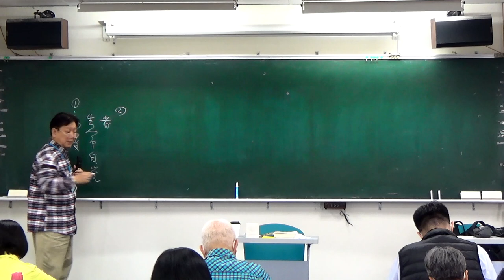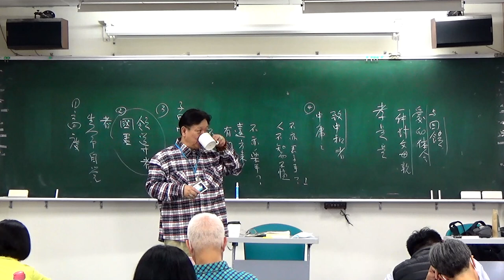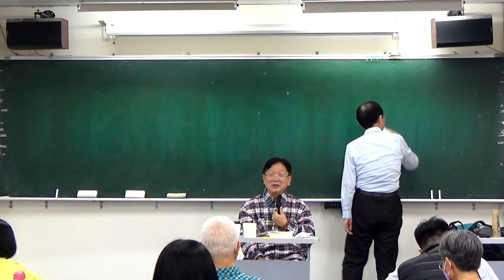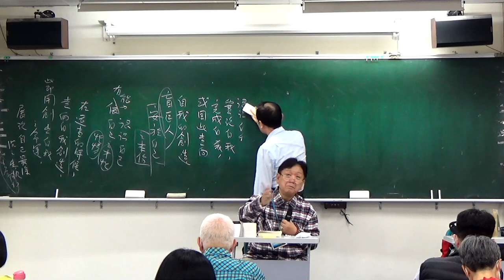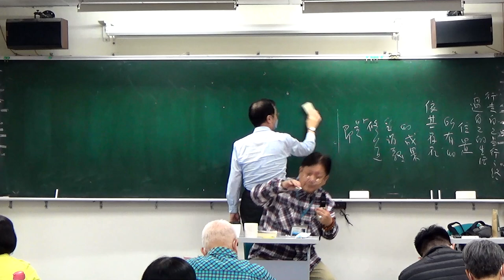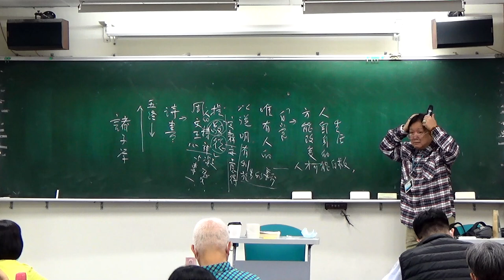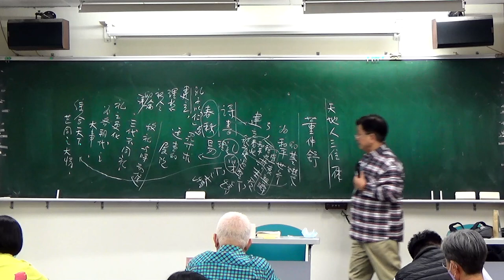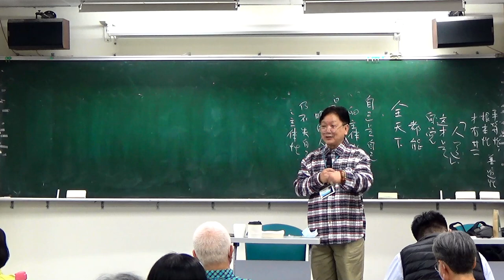🔖《錢穆故居素書樓講堂》 - 四書與品德教育講座 ：「中庸・十四」，辛意雲老師，111年12月03日